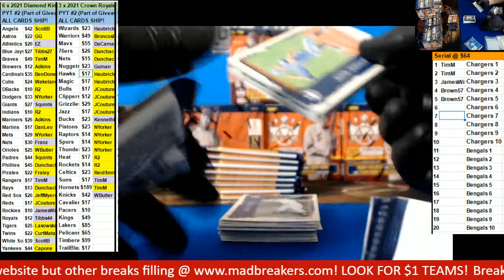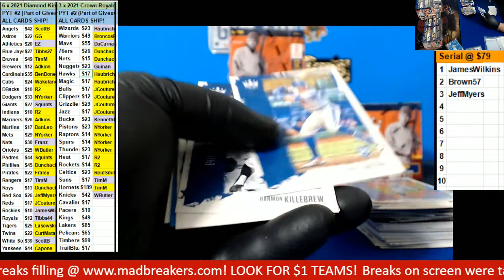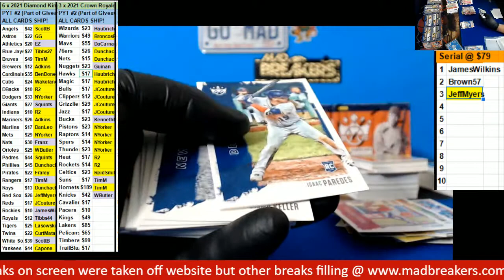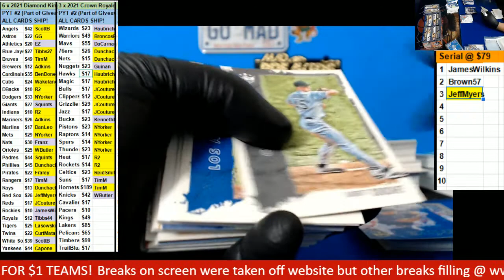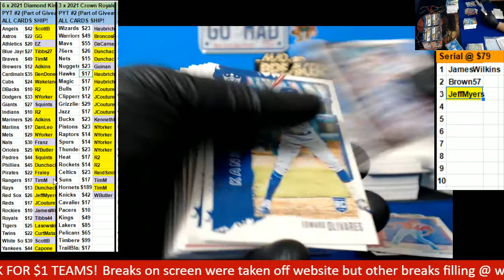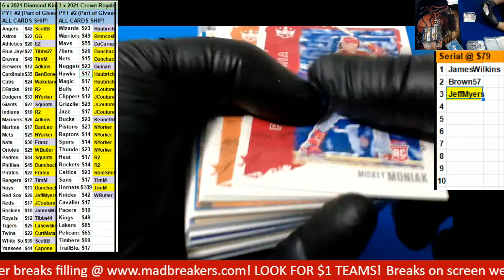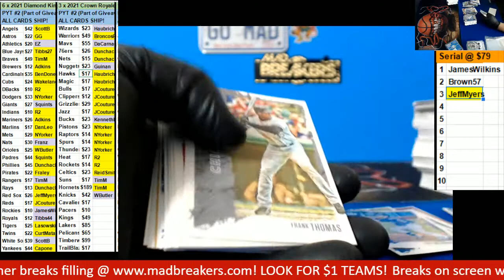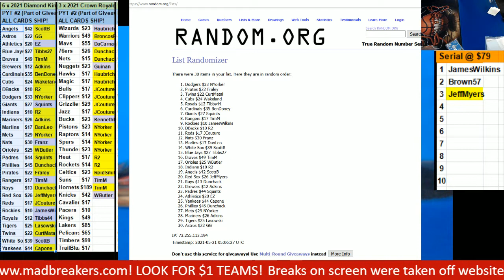05 20 2021 PYT #2 6 boxes 2021 Diamond Kings Baseball